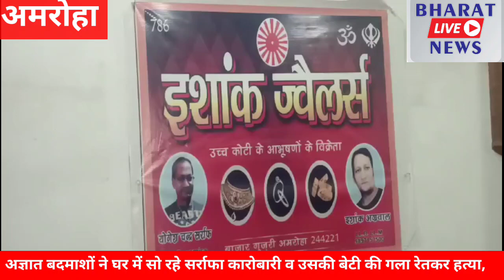अमरोहा में अज्ञात बदमाशों ने घर में सो रहे सर्राफ कारोबारी व उसकी बेटी की हत्या, मामले की जांच शुरू